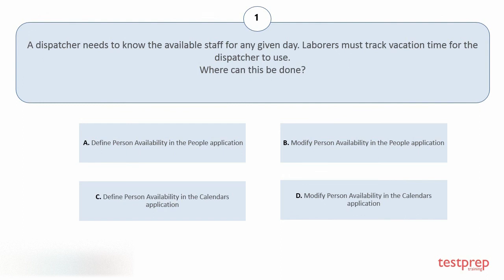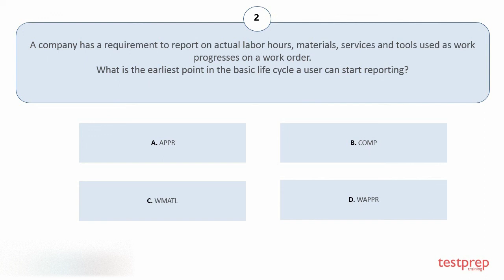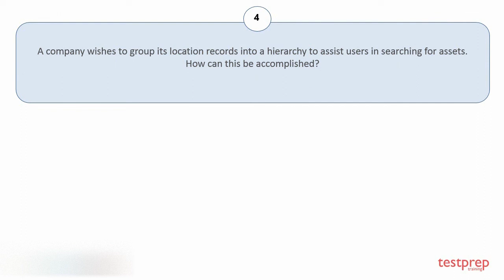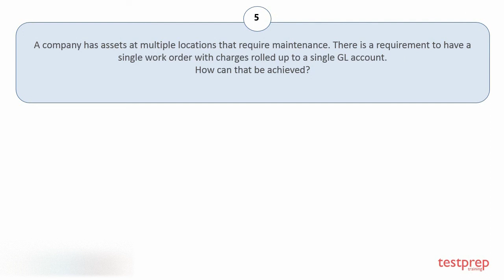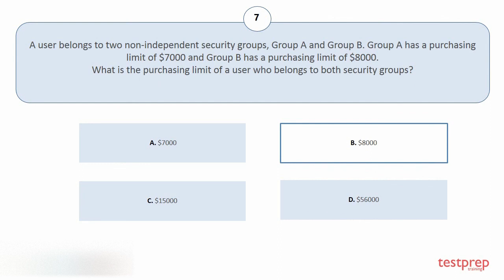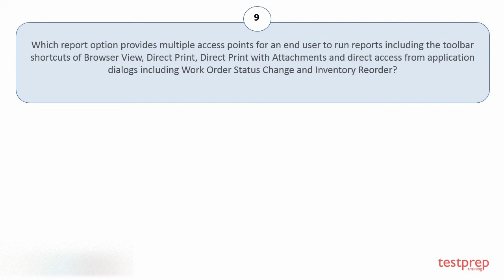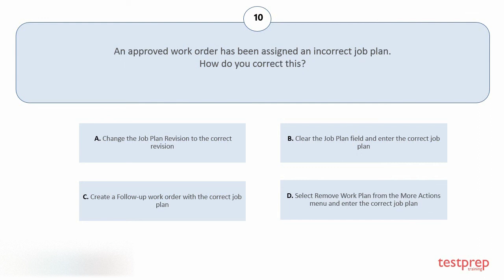C2010-555: IBM Maximo Asset Management v7.6 Functional Analyst: Practice Questions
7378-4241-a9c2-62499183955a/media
Question number 8,
Reference: